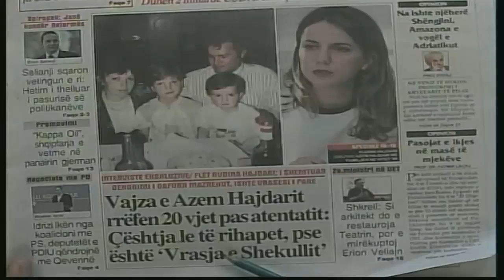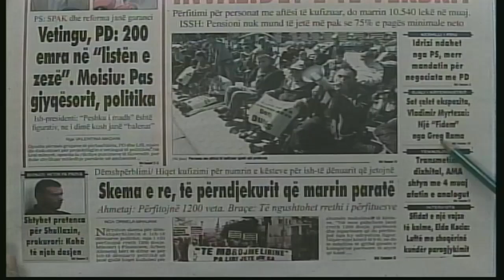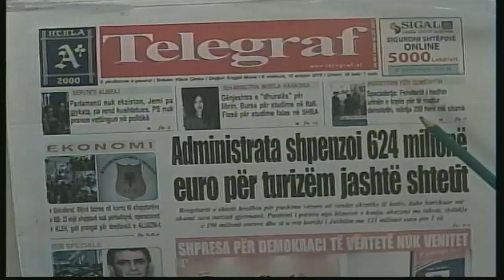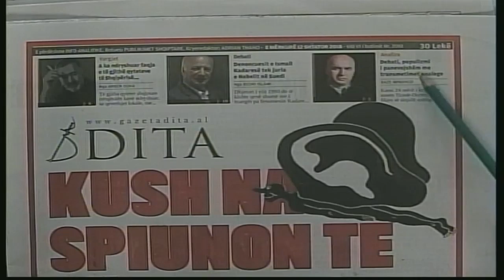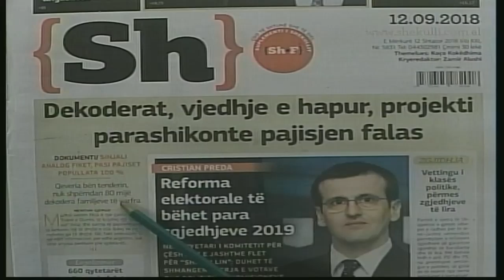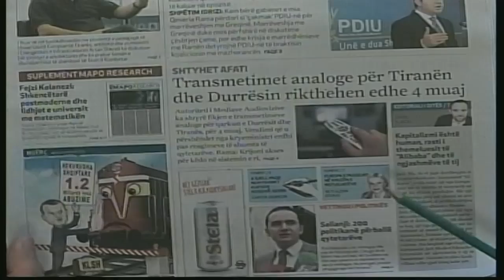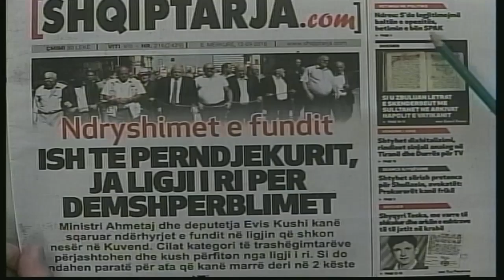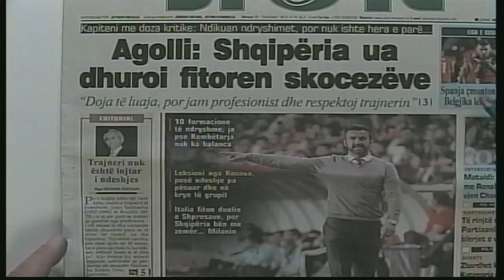12 shtator, 2018 "Shtypi i dites" në News24 - "Koha për t'u zgjuar" nga Bashkim Hoxha